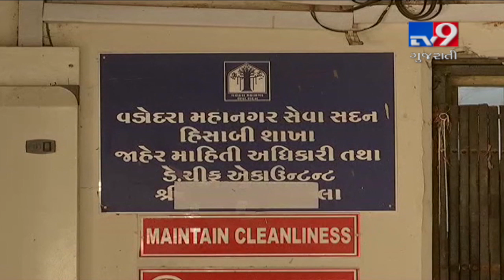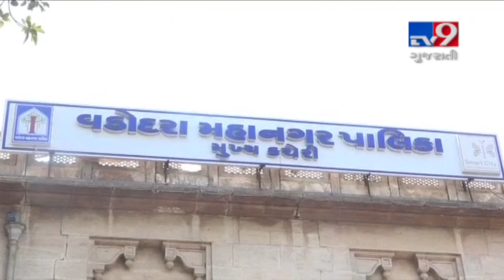RTI finds 'Irregularities' in VMC's transactions, Vadodara | Tv9GujaratiNews